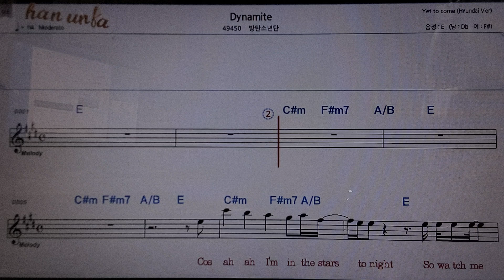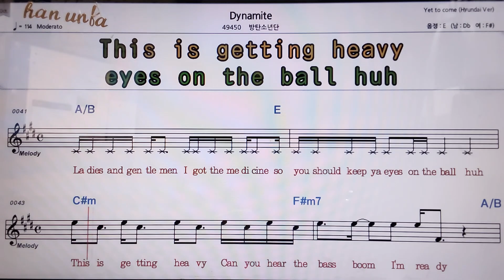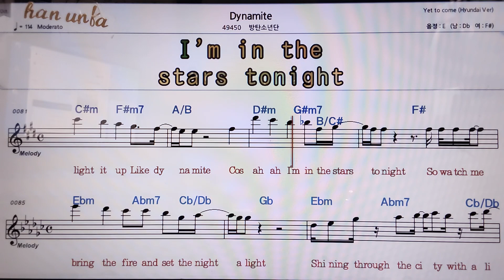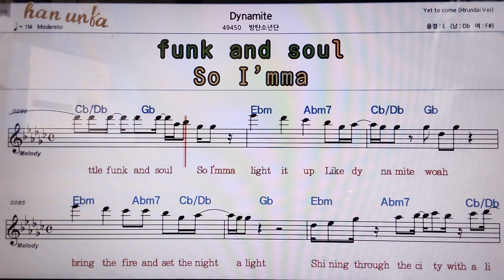Dynamite/방탄소년단(BTS)👍악보, 코드,가사,Karaoke*가라오케 반주